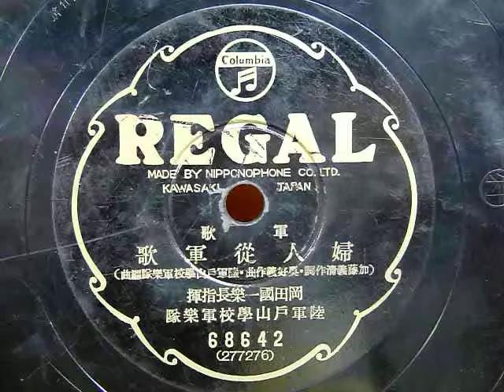婦人従軍歌 （陸軍戸山学校軍楽隊）